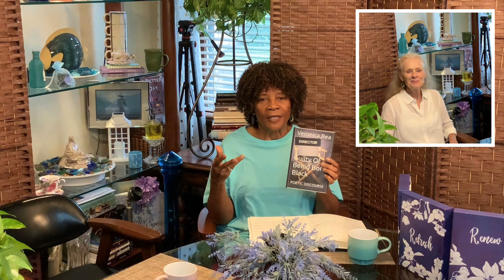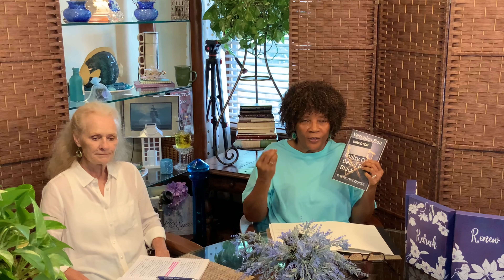VERONICA'S WING #2: GUILTY OF BEING BORN BLACK - THE LIBRARY OF HEAVEN ENCOUNTERS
JOIN US ON "VERONICA'S WING" FOR "CONVERSATION, ENCOUNTERS, BOOKS & MORE!" IT'S TIME TO DIG FOR TREASURE AND BE INSPIRED TO GO DEEPER! ALL HANDS-ON BOARD! LET US BE ABOUT THE FATHER'S BUSINESS!